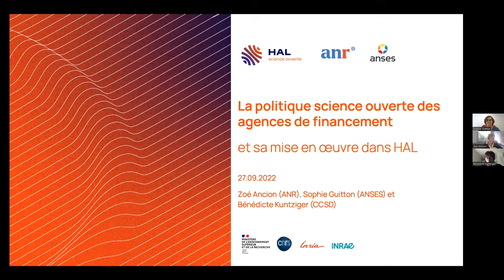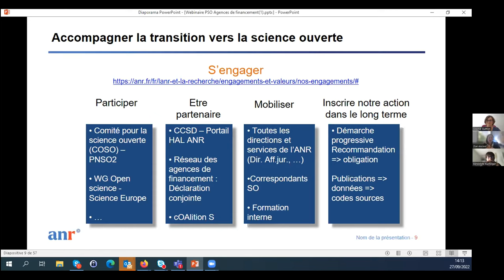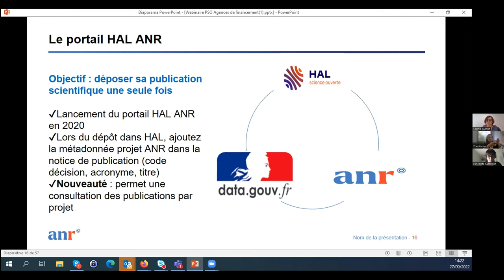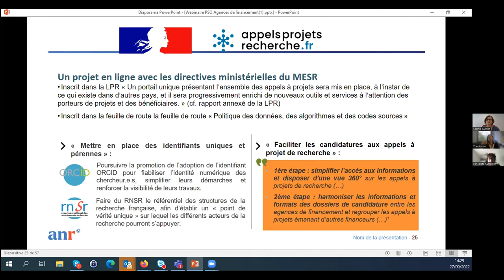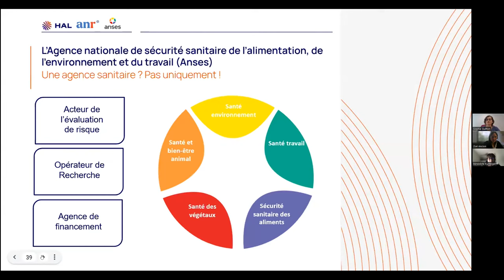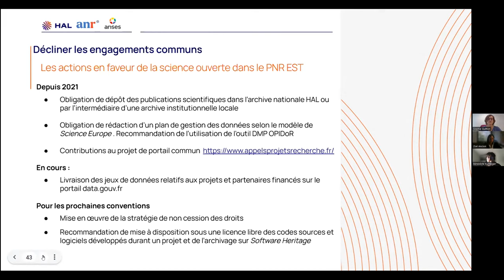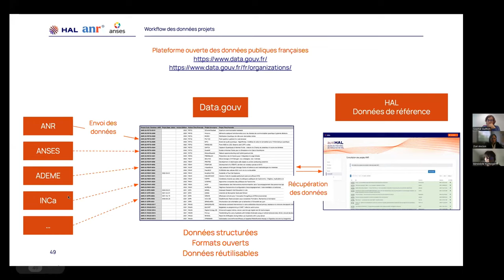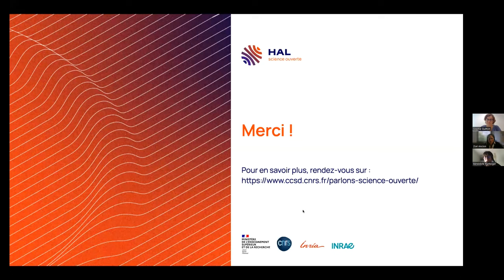Parlons Science ouverte #5 : la politique Science ouverte des agences de financement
Enregistrement d'un webinaire proposé par le CCSD, l'ANR et l'ANSES le 27 septembre 2022.
Ce webinaire présentait les politiques Science ouverte de l’ANR et de l’ANSES, leur utilisation de HAL à cette fin, et les fonctionnalités développées dans HAL pour accompagner ces politiques.

Chapitrage :
00:00:00 Introduction
00:02:20 La politique Science ouverte de l'ANR
00:33:14 Et du côté de l'ANSES ?
00:46:11 Quelle mise en œuvre de ces politiques dans HAL ?